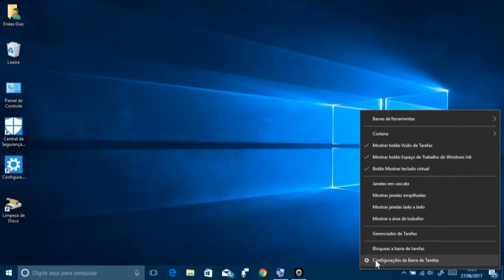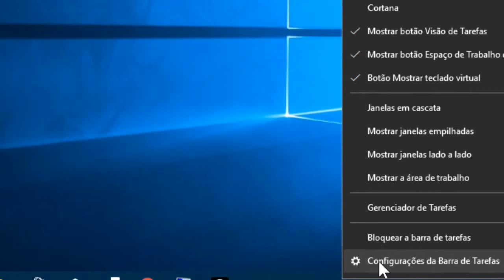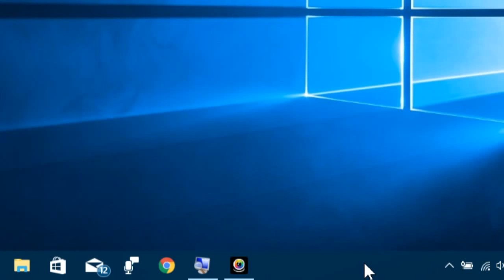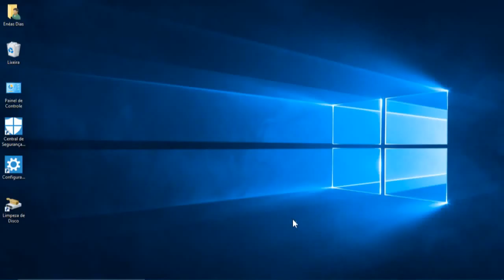Como ocultar e bloquear a barra de tarefas no Windows 10 para criadores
A configuração correta do sistema Windows é o segredo para o alto desempenho do computador.